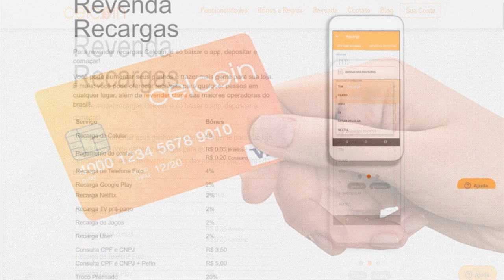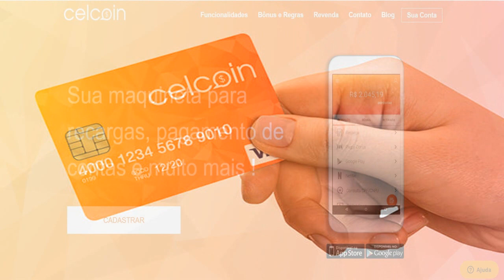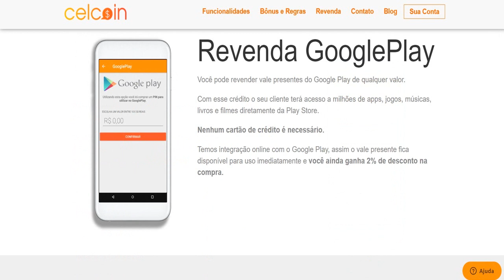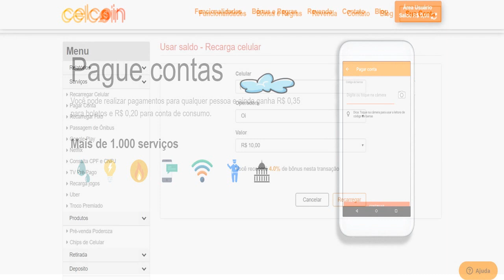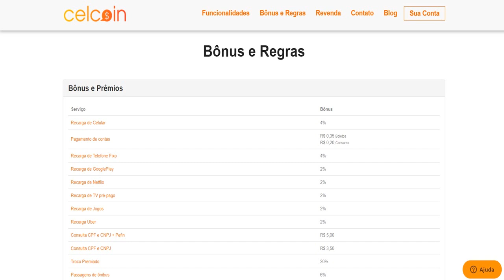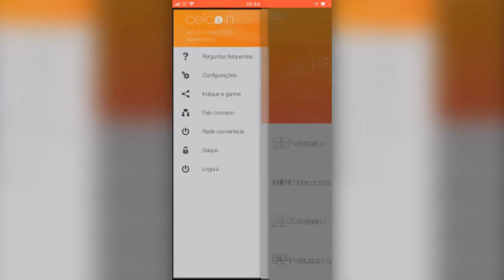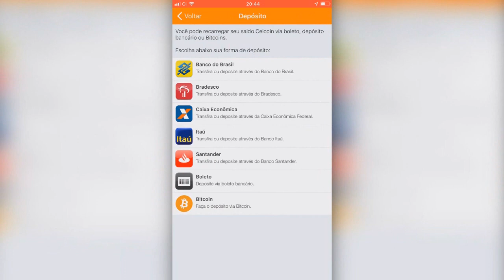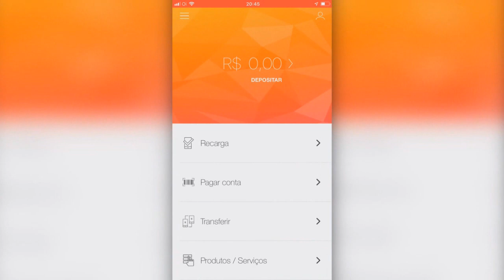Ganhe dinheiro com o Cartão e conta digital celcoin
Celcoin é uma fintech de pagamentos que existe desde 2015, e oferece também   um cartão pré-pago e transformou o aplicativo em uma verdadeira conta digital. Com o Celcoin é possível fazer pagamento de contas, boletos, recarga de celular, passagens aéreas e compra de créditos diversos (Uber, Netflix, Sky, League of Legends, etc), e receber de volta uma parte do valor gasto. Para saber sobre a conta digital e cartão pré-pago Celcoin entre no link abaixo;